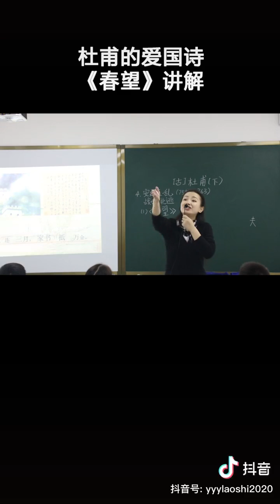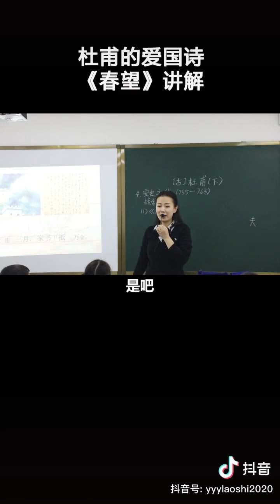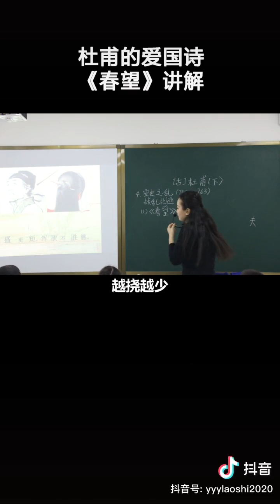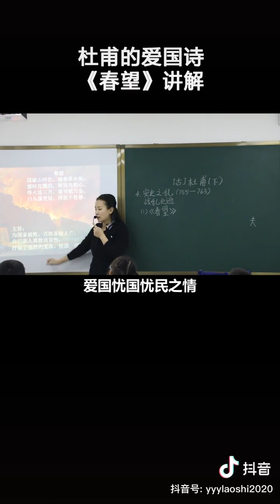中国古诗(4)